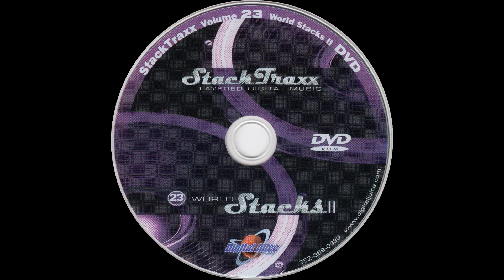Hotel Paradise - 1:00 — StackTraxx Volume 23: World Stacks II (D.V.D. Album) — Audio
Audio
Hotel Paradise - 1:00

● Year — 2007

● Program Name: Juicer 3 {Version 3.89d  Build 253}

● Type - Audio

● Extension - .flac

● Channels - Stereo

■ SPECIAL THANKS

● Product Source

○ Item

■ MEDIA TAGS